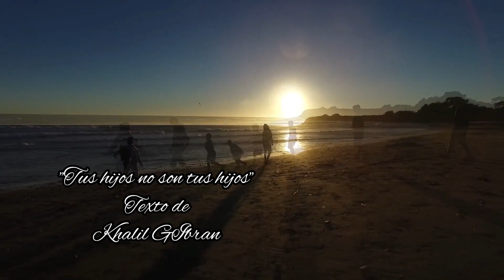💗"Tus hijos no son tus hijos" Texto de Khalil Gibran - 🌺Declama Marisa Argüeso🌷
Un precioso verso del poeta Khalil Gibran sobre los hijos.

Tus hijos no son tus hijos.
son hijos e hijas de la vida deseosa de sí misma.
No vienen de ti, sino a través de ti,
y aunque estén contigo,
no te pertenecen.
Puedes darles tu amor,
pero no tus pensamientos, pues,
ellos tienen sus propios pensamientos.
Puedes abrigar sus cuerpos,
pero no sus almas, porque ellas
viven en la casa de mañana,
que no puedes visitar,
ni siquiera en sueños.
Puedes esforzarte en ser como ellos,
pero no procures hacerlos
semejantes a tik
porque la vida no retrocede
ni se detiene en el ayer.
Tú eres el arco del cual tus hijos,
como flechas vivas son lanzados.
Deja que la inclinación,
en tu mano de arquero
sea para la felicidad.
Pues aunque Él amala flecha que vuela,
ama de igual modo al arco estable.

Khalil Gibran, un poeta y pintor libanés cuya obra se define por una búsqueda mística de las materias más clásicas del comportamiento y sentir existencial desde una impresión de bonhomía y conexión natural.